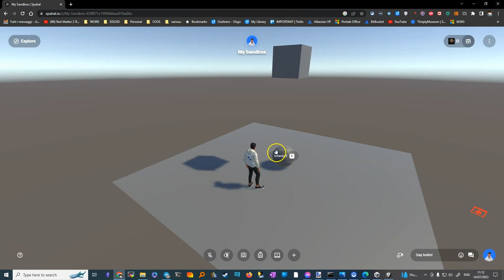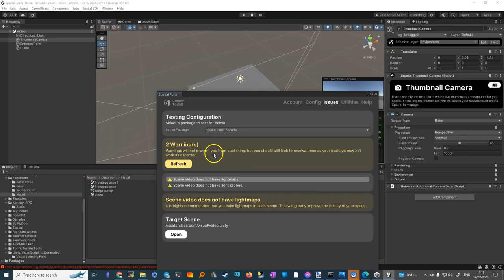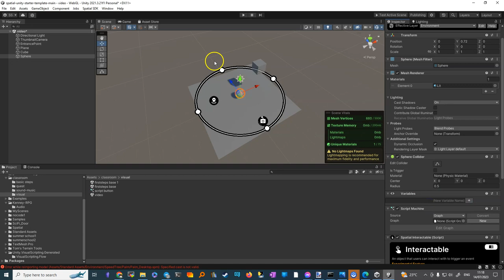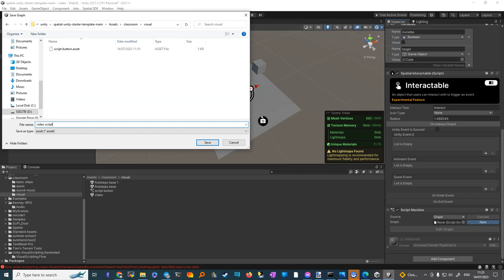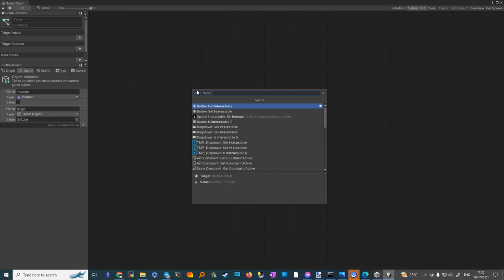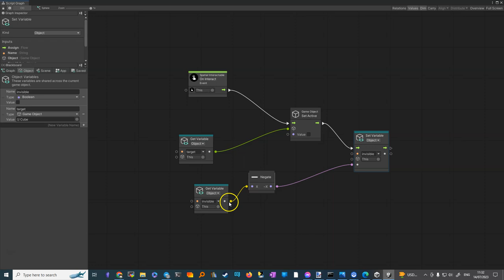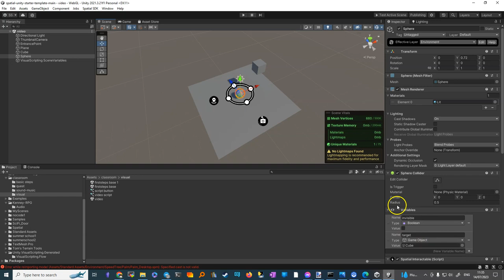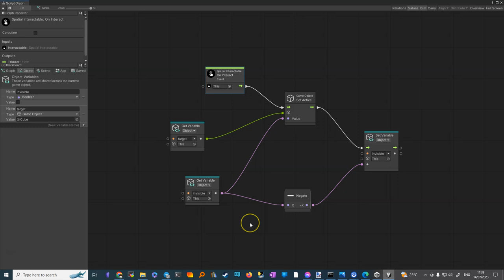script elementare per 'aprire' una porta facendola sparire non sincronizzato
Il video spiega come creare uno "switch" in un ambiente di realtà virtuale, rendendo un oggetto visibile o invisibile tramite un'interazione. Questa funzione può essere utilizzata in un'Escape Room virtuale per nascondere o rivelare oggetti o passaggi.

Facts
🕹 Una funzione "switch" in realtà virtuale permette di nascondere o rivelare oggetti tramite interazione.
💻 Per creare uno "switch", si utilizza uno script nel motore di gioco che altera lo stato visibile o invisibile di un oggetto.
🎮 Lo script contiene una variabile Booleana (vero/falso) che viene invertita ogni volta che l'oggetto viene cliccato.
➕ Questa funzione può essere utilizzata in giochi come le Escape Room virtuali.
🔄 La variabile Booleana viene "switched" o invertita ogni volta che avviene un'interazione, alterando lo stato dell'oggetto.
🚀 Il tutorial spiega anche come rendere il codice riusabile e distribuibile per altri progetti.

0:00 - Introduzione
0:20 - Spiegazione del concetto di "interruttore"
1:00 - Creazione di una "Skip Room"
2:00 - Uso dell'interruttore per controllare la visibilità di un oggetto
3:00 - Creazione di una nuova scena da zero
5:00 - Impostazione dell'immagine di sfondo e della camera
6:00 - Creazione di un oggetto "cubo" e un oggetto "sfera" interattivo
7:30 - Configurazione dell'evento "Interact" sulla sfera per rendere il cubo invisibile
9:00 - Introduzione alla programmazione visuale e creazione di variabili
11:00 - Creazione di uno script visuale per invertire lo stato di visibilità del cubo
14:00 - Test dello script e verifica del comportamento dell'interruttore
16:30 - Modifica dello script per aggiornare lo stato di visibilità dopo l'interazione
18:00 - Test finale e discussione sui risultati
19:00 - Discussione sulle limitazioni del metodo utilizzato e suggerimenti per ulteriori miglioramenti
20:00 - Conclusione e saluti